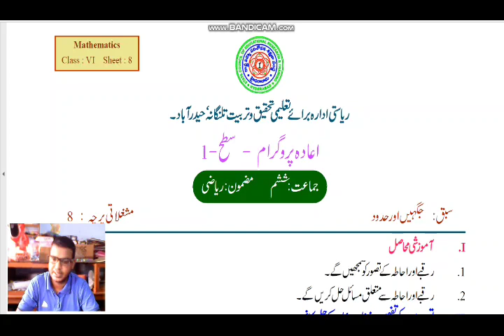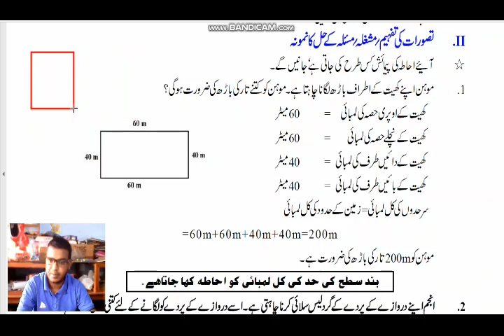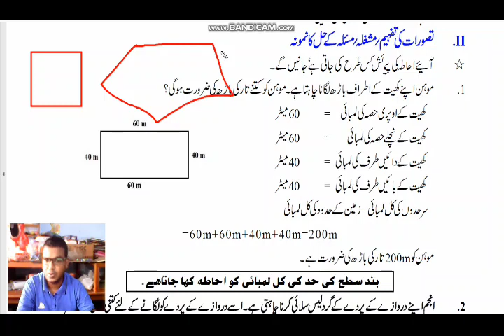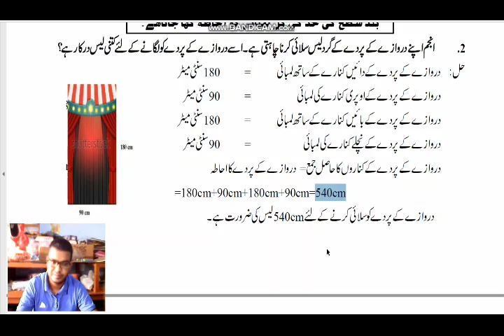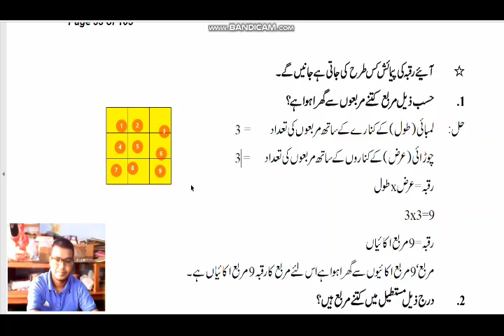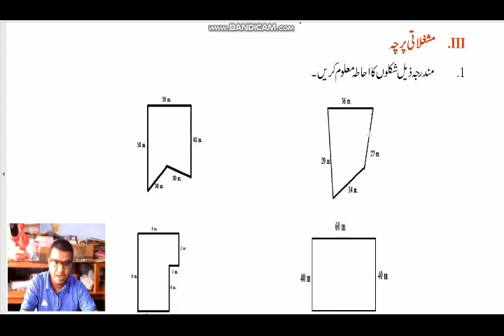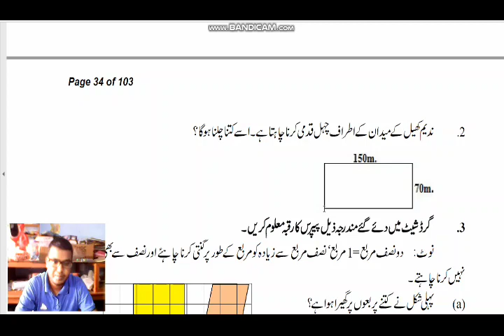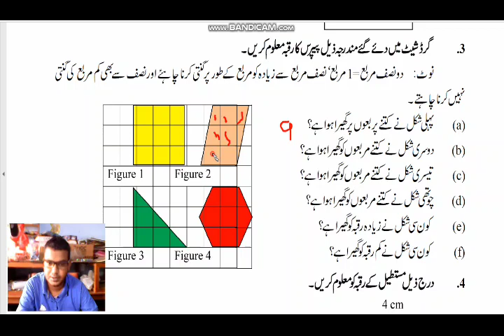T SAT VIDYA LIVE || Length & Area || online classes || احاطہ اور رقبہ | worksheet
T SAT VIDYA LIVE  Length & Area online classes
احاطہ اور رقبہ  worksheet
Help to student